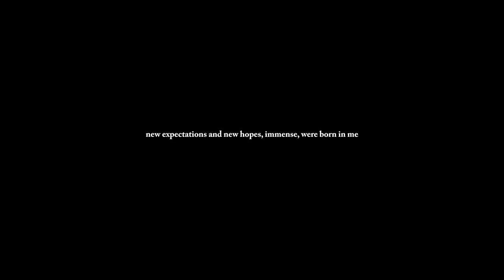SCARRED HEARTS | Official Trailer | MUBI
After winning big at Locarno, SCARRED HEARTS is our latest Special Discovery
Romanian New Wave director Radu Jude follows up his award-winning Aferim! with this wry adaptation mixing an author’s writings with his life. Shooting his colourful 35mm production in playfully old fashioned 4:3, this ode to an ingenious and poetic soul is a delightful mix of melancholy and humour.